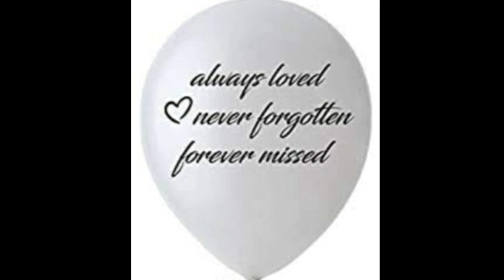PAGLISAN By Color It Red (COVER)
This song was originally sung by Color It Red during the 90"s
Music Piano Version By Mr. Vic Gonzales